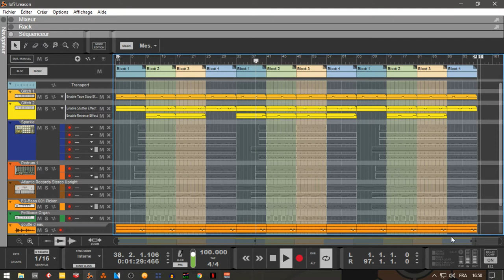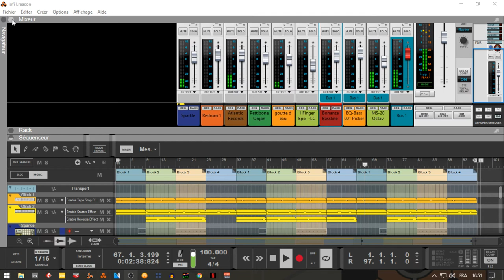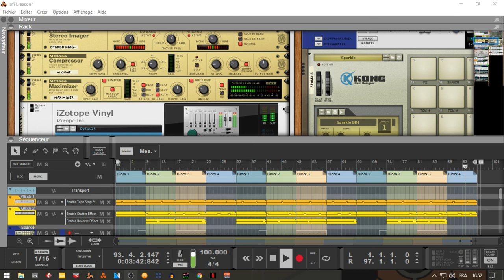abc du beatmaking"reason 10 hip-hop lofi"